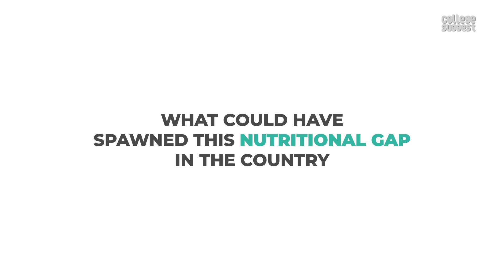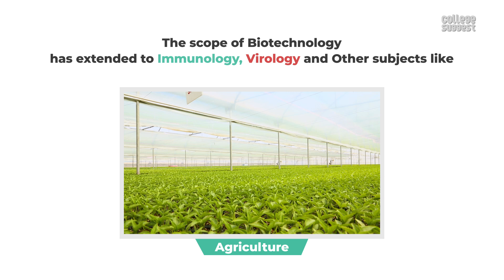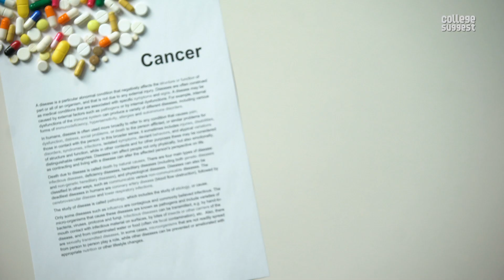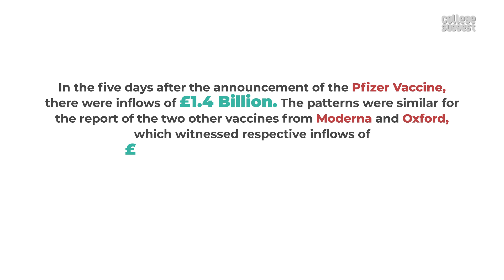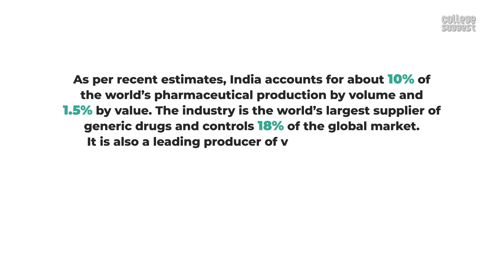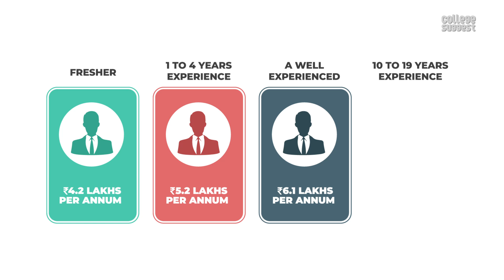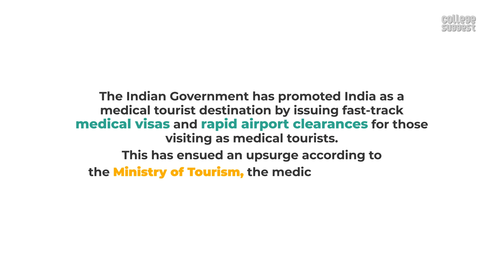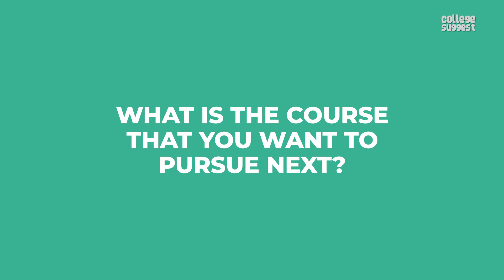Biotechnology Engineering 2021 | Best Colleges | Job Trends | Salary Trends | Recruiters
00:00 Intro
01:19 Future of humanity
01:49 Scope in this field
02:44 According to IBEF
02:57 Top-notch institutions
03:50 Eligibility criteria
04:27 New Campus for biotechnology
05:09 Covid-19 vaccine development
05:43 Biomedical Engineer roles
06:30 Some of the top skills
07:28 Top recruiters
07:56 Salary
08:52 Responsibilities of biotechnologists
09:32 The field of biotechnology in India
10:18 Courses in this field
10:51 Outro